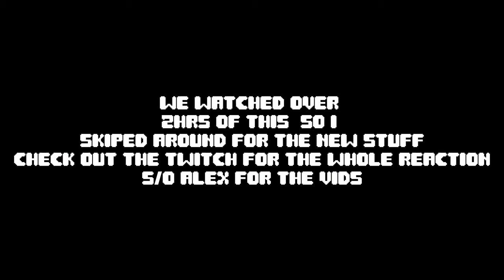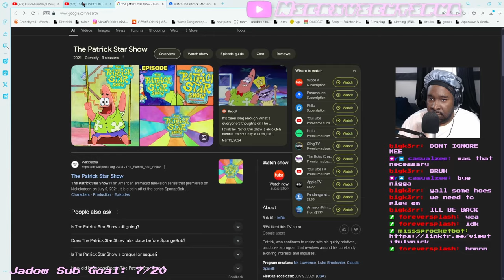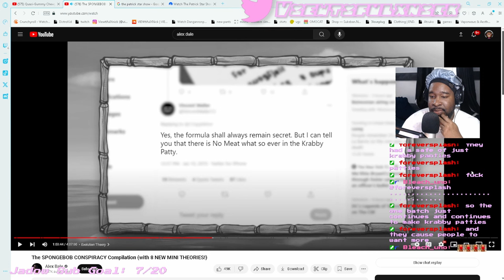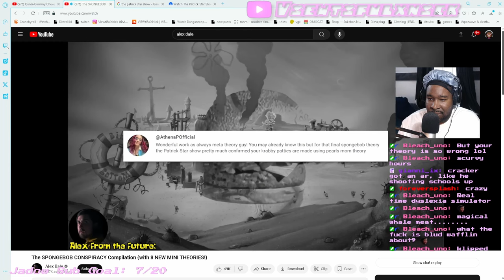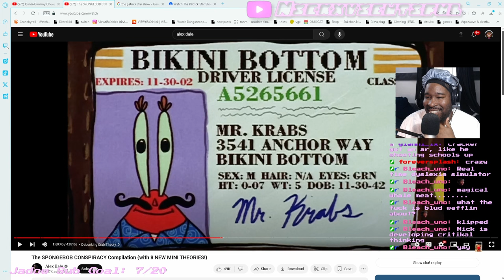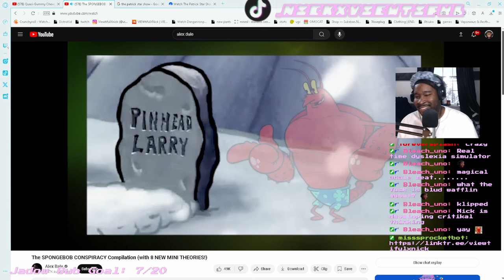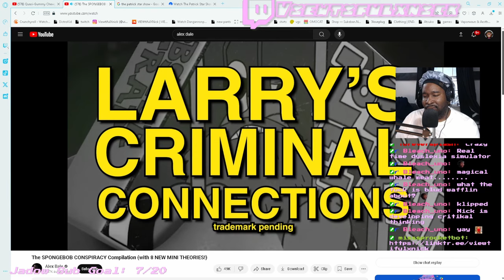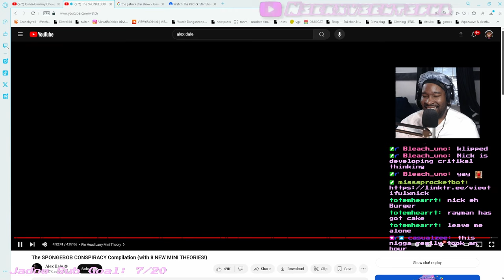WE Reacted to Alex Bale's CRAZY New SpongeBob Theories and...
I got some SpongeBob theories of my own but @AlexBaleFilms has it